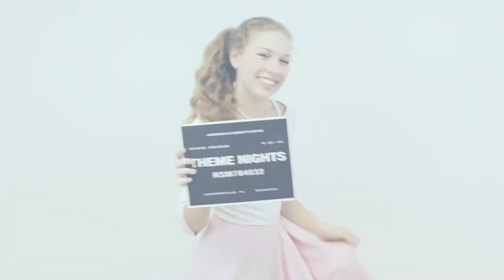Theme Nights Series Bumper